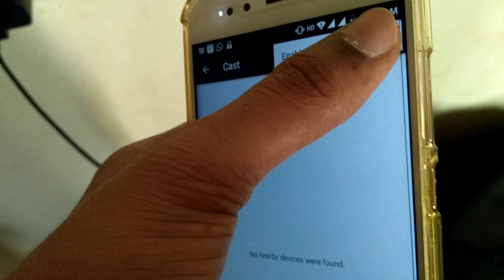Solved "No nearby devices were found" Cast screen, wireless display problem (no rooting)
here is the simple solution